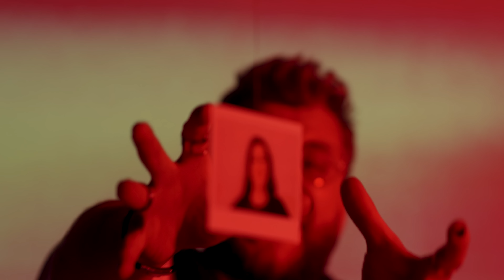Family Man - What's New (Official Music Video)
FAMILY MAN - WHAT'S NEW

Directed & Edited by kitbash (Theo Porcet & Josh McLeod)
Colorist : Aimé Irabahaye
Family Man: Conner Root, Bryan Thomas, Liam Pantis
Thanks: Nicolas Henry

Lyrics :

Breath me in through your inhaler
But it doesn’t change a thing no
Do you see me in forever now
I guess it really doesn’t matter anyhow

I think about a million things at once
And you always said that it was okay
But then you go and you put on a show for everybody else
Baby its okay no darling its not okay

What’s New Baby Blue
Forget you my darling
Run along now you’re gonna do it anyhow
Girl I don’t give a damn
Cause baby I will be better off without you anyways

You were reckless and I liked that
You said you’d probably throw hands and bite back
But that was long now and I tried I really did try to know how
Someone could light themselves on fire

Baby I will be better off without you anyways

Does he give you better tree
(Better Tree)
Or do y’all sniff on some ketamine
(Gross)
I don’t really care now baby it doesn’t mean a thing
Why dont you get out of my dreams